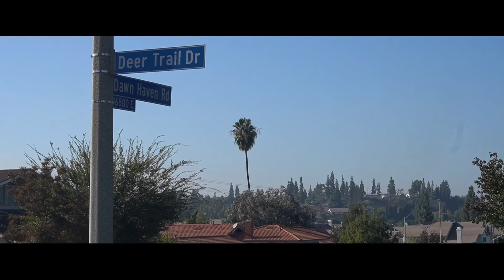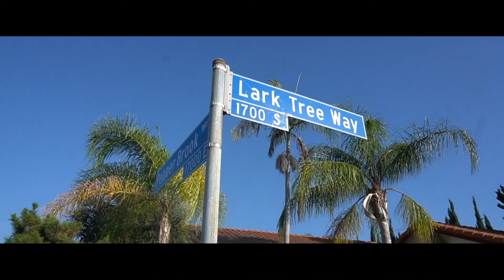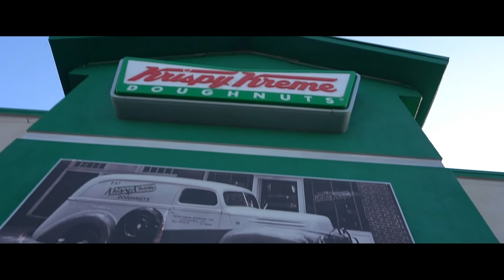Domino Effect - The Los Angeles Tribute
Welcome To The Jammers.

Snoop Dogg - Gin and Juice Instrumental
Video Mix

2tallmedia
JamalOfori

Type Beat
Music
Film